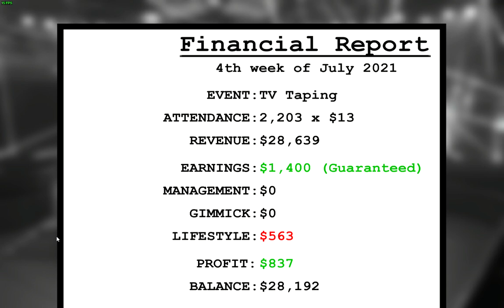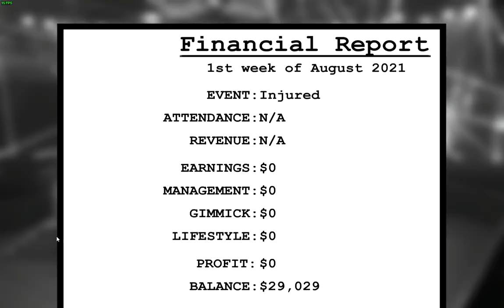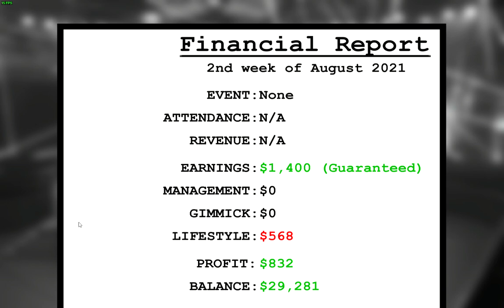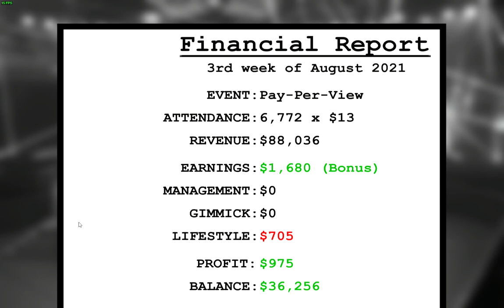Wrestling Revolution 3D 2021 Mod REX AXEL part 1 - 03 18 20 27 10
guess i did not record when i first started this career